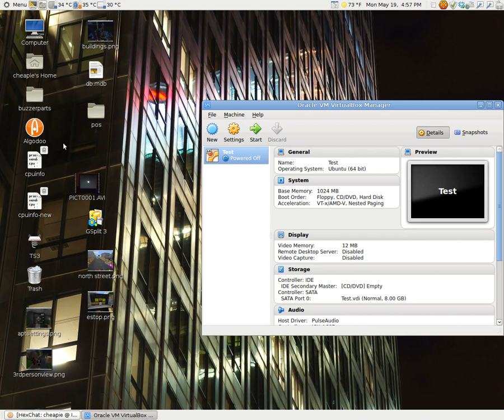Booting Linux Mint in VirtualBox from a RAM Disk